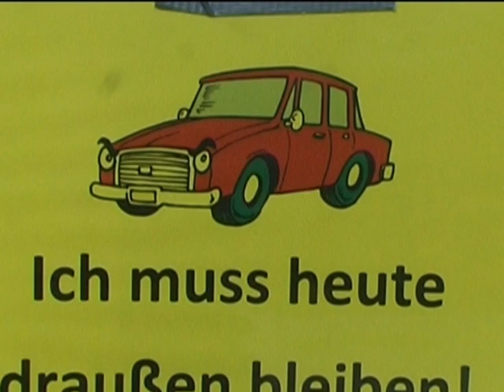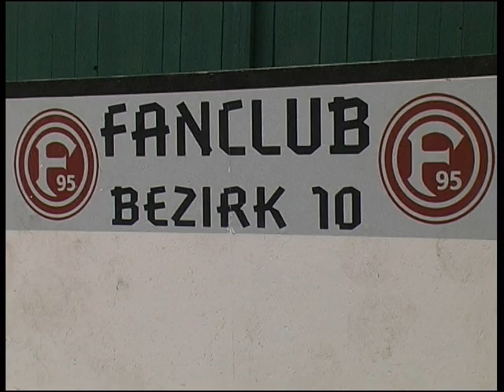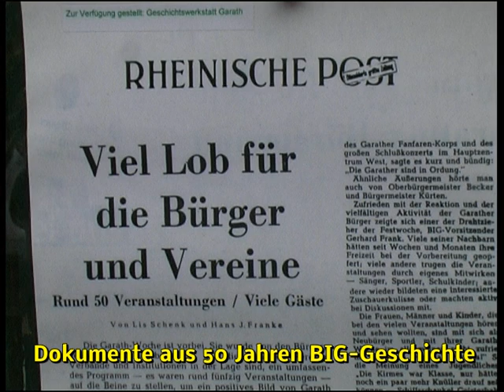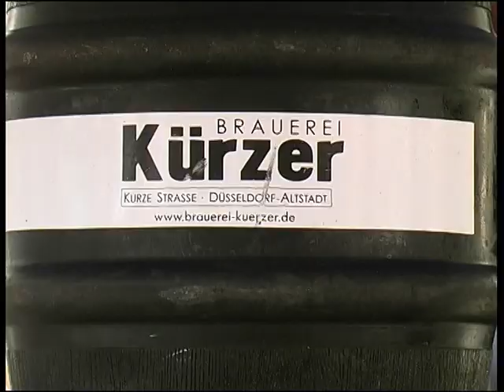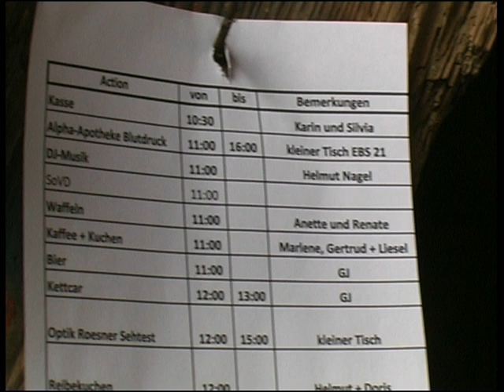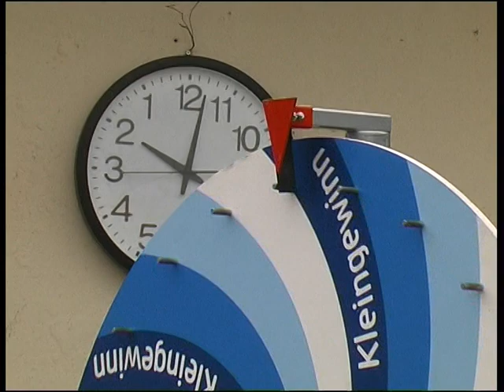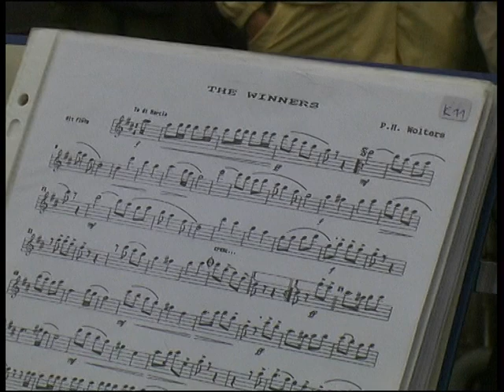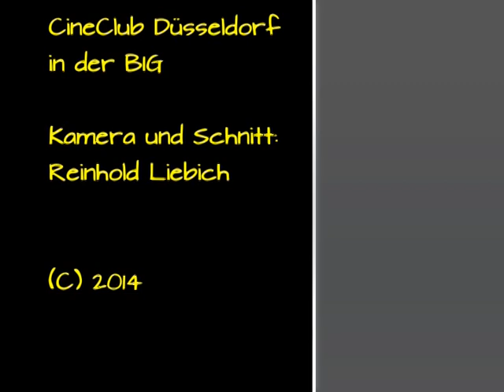50 Jahre BIG - Herbstfest im Garather Schlosshof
Anlässlich ihres jährigen Bestehens beging die Bürger- und Interessengemeinschaft Garath am 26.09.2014 ihr traditionelles Herbstfest im Garather Schlosshof.

Ein Film von Reinhold Liebich